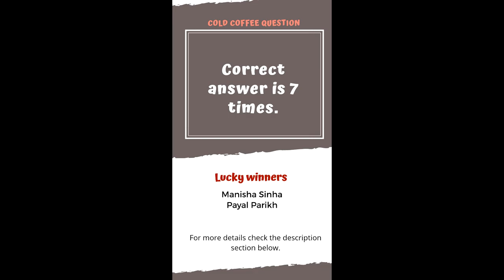Paneer Butter Masala Recipe | Restaurant Style Paneer Makhani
How to make -Paneer Butter Masala - Restaurant Style Paneer Makhani Butter Paneer - Paneer Butter Masala  - Indian Vegetarian Recipe.

Happy Cooking!
Regards
Jinky